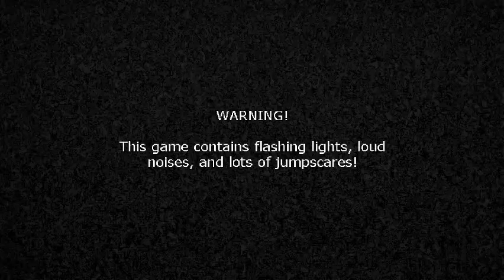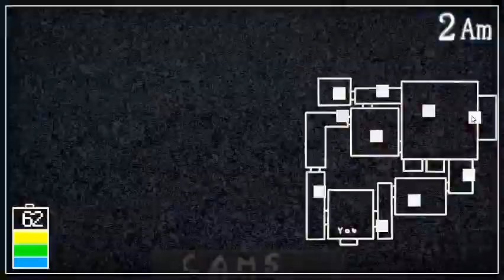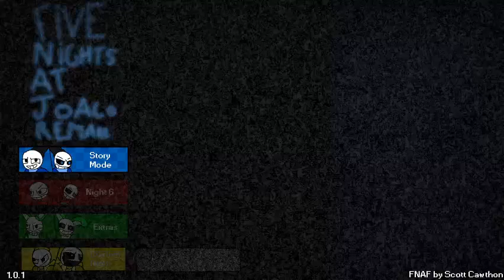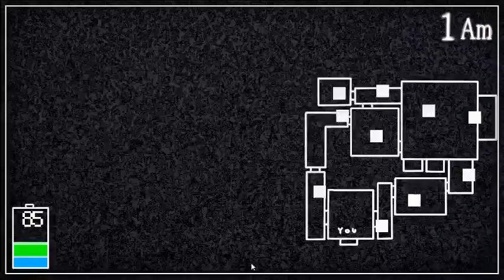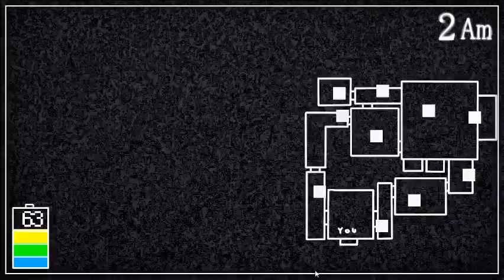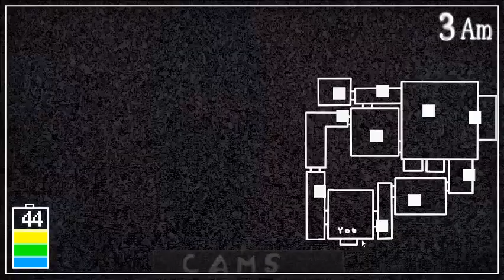Five Nights at Joaco's: Remake - Nights 3 & 4 Complete.